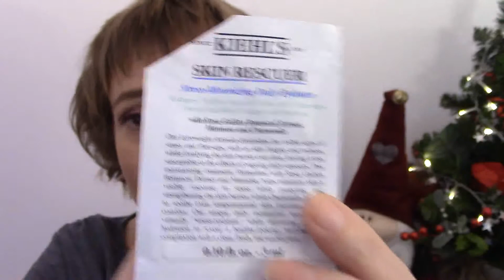GRWM #9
Ciao, questo è il nono grwm e ve lo faccio con la nuova palette Make up for ever: lustrous!